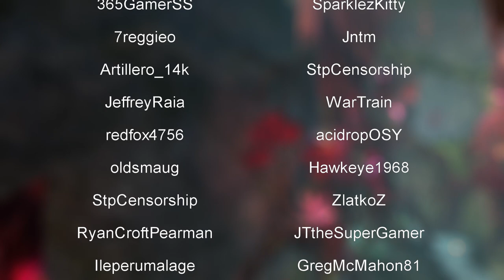Guild Wars 2: Season 1, EP8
New event. Lets go exploring.